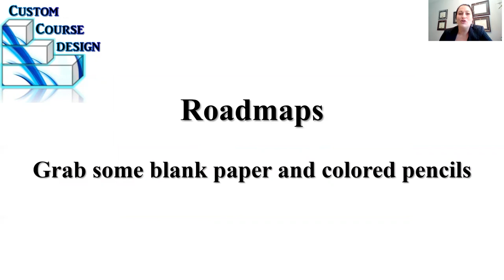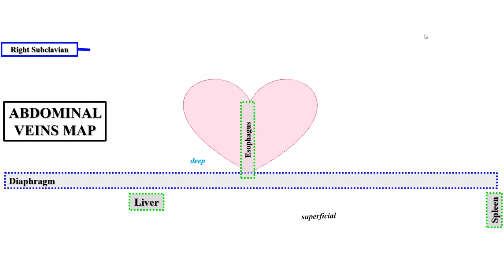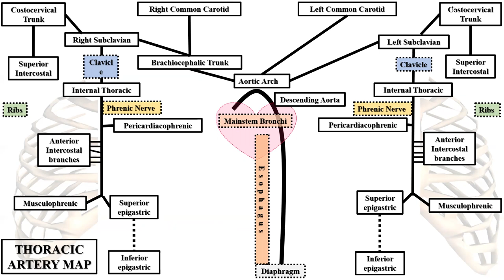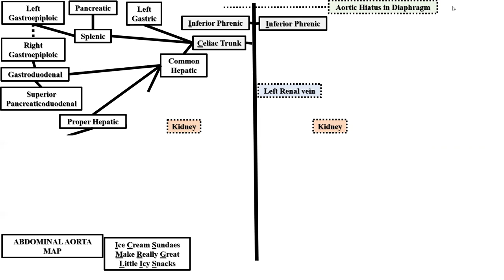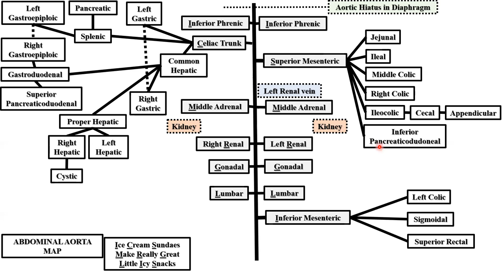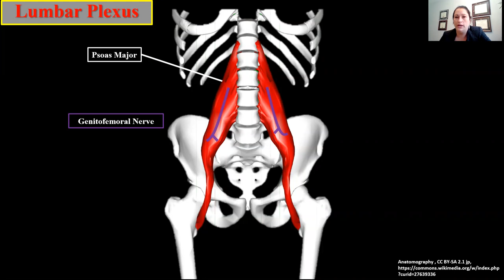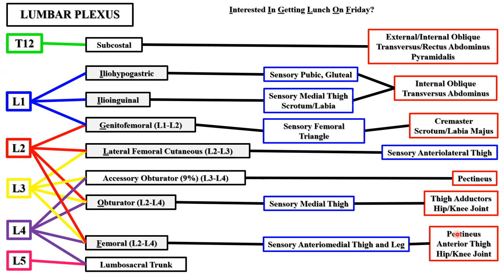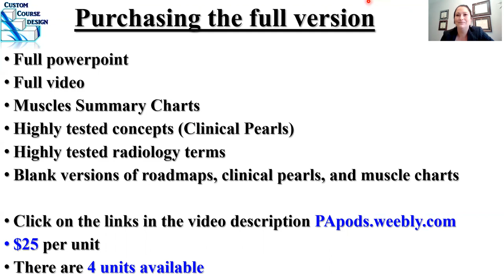Thorax, Abdomen, Pelvis Anatomy Review PA, NP, Nursing, Paramedic, PT, OT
This is a thorax, abdomen, pelvis anatomy review that is designed for the graduate level professional program (PA, NP, BSN, Paramedic/EMT, PT, OT). It includes "roadmaps" that outline arteries, veins, and nerve structures. This includes color coded sensory and motor maps. It includes an "easy to draw" sacral plexus.

To purchase the complete set of 4 anatomy reviews ($80, savings of $20)